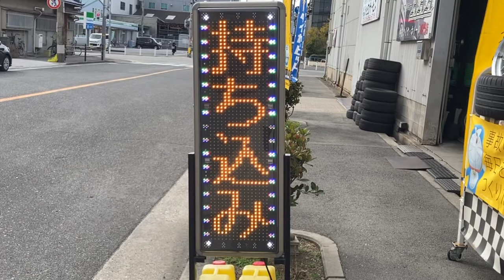広告用の電光掲示板 株式会社シェルム(大阪市大正区小林西1-9-5)